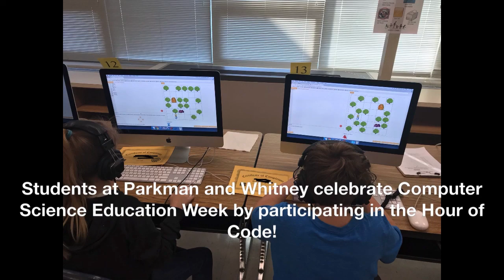Hour of Code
Students at Parkman and Whitney celebrate Computer Science Education Week by participating in the Hour of Code!